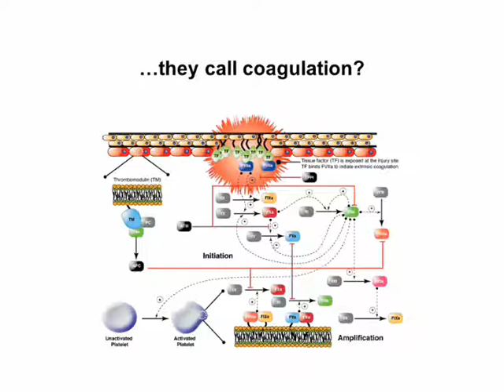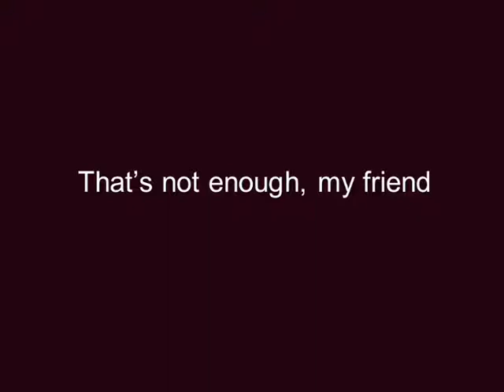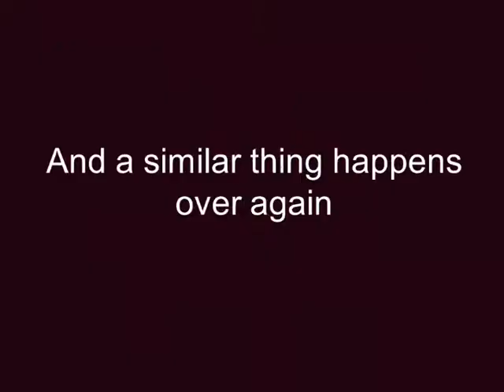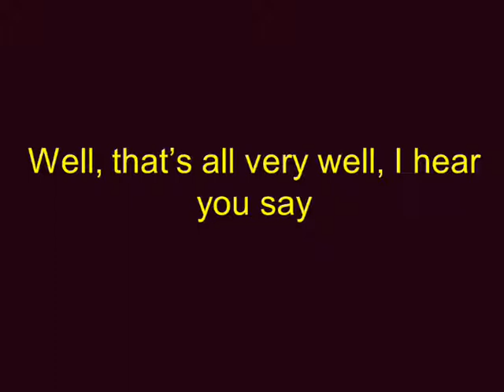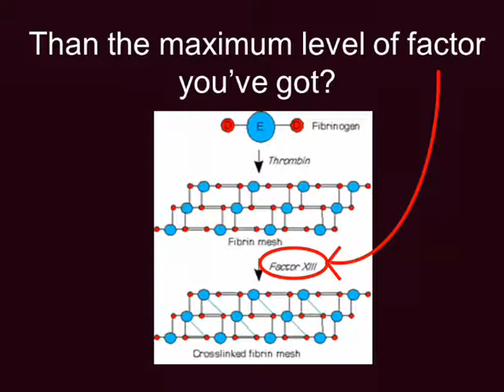Up To Thirteen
Aide memoire for the clotting cascade.  A truly forgettable sequence of enzymatic reactions necessary for blood clot formation.  This process relies on signal amplification and feedback loops.  It's all just Rock'n'Roll.